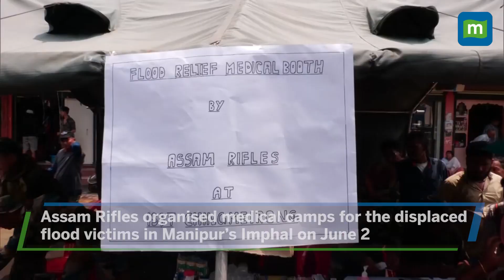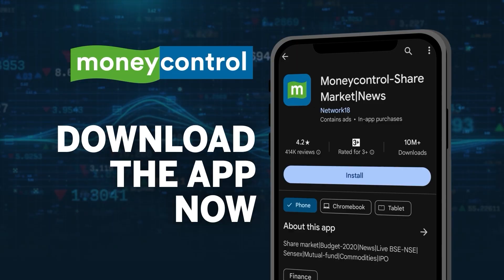Assam Rifles Organise Medical Camps for Displaced Flood Victims in Manipur | Clean Rivers,Extend Aid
Assam Rifles organised medical camps for the displaced flood victims in Manipur’s Imphal on June 2. They were provided with necessary medicines to cope with the aftermath of the cyclone. “The flood that we are facing is an artificial flood, it is not natural. It is because of the lack of drainage system. I would like to ask the authority to take care of the drainage system and improve it so that floods can be avoided in future”, they said.